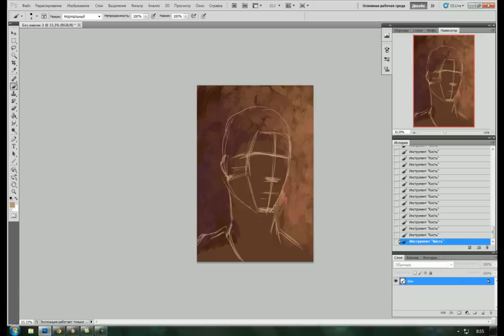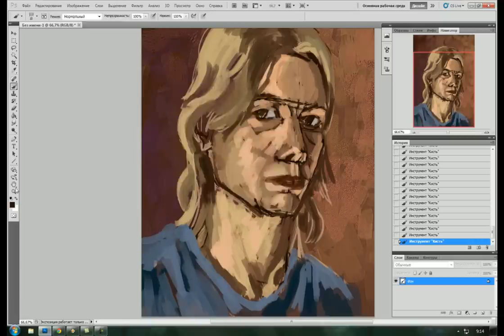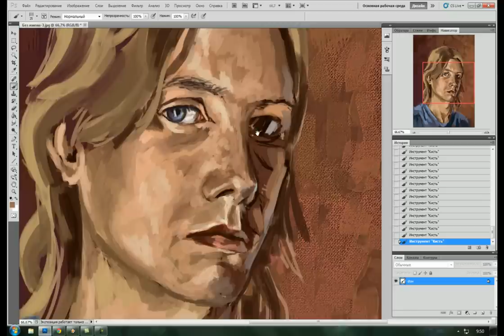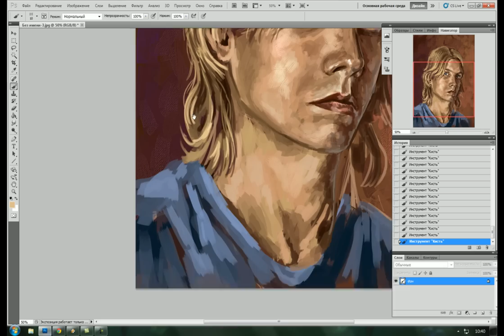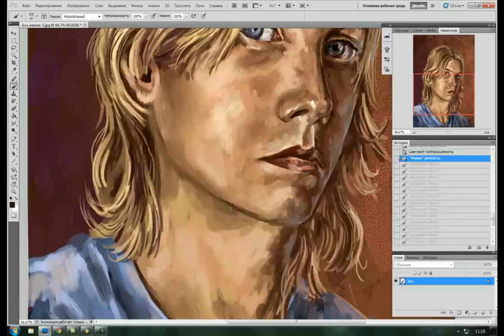Painting self portrait from nature in PhotoShop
Nightwish -- Sacrament Of Wilderness